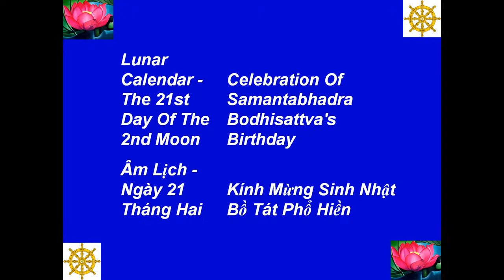13 - Samantabhadra Bodhisattva's Birthday - Sinh Nhật Bồ Tát Phổ Hiền -BuddhistHolidays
Best View-Hình Rõ Đẹp: [HD-720P] - Buddha - Đức Phật - 13 - Buddhist Holidays - Ngày Lễ Phật Giáo - Samantabhadra Bodhisattva's Birthday - Sinh Nhật Bồ Tát Phổ Hiền - Buddha Quote From The Dhammapada - Translated By: Acharya Buddharakkhita - Lời Đức Phật Từ Kinh Pháp Cú - Chuyển Dịch Thơ: Tâm Minh Ngô Tằng Giao - Pictures-Hình: chandawimala.blogspot.com, global.rakuten.com -- Music-Nhạc: Santa Lucia - Teodoro Cottrau - 1849 --- Made by-Thực Hiện: Nguyễn Văn Tiến - tienvnguyen.net - Nov/25/2012